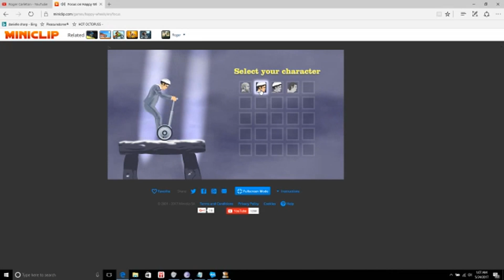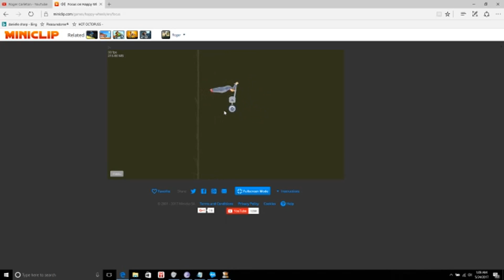WHO NEEDS LEGS - HAPPY WHEELS - LET'S PLAY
Let's be Happy with some wheels, What can go wrong?